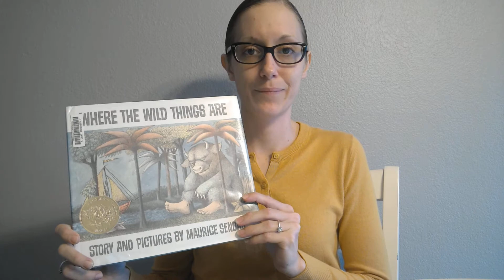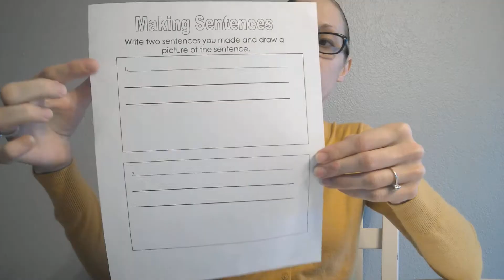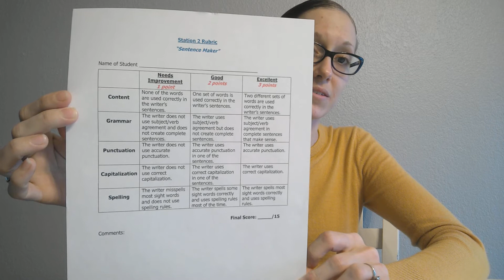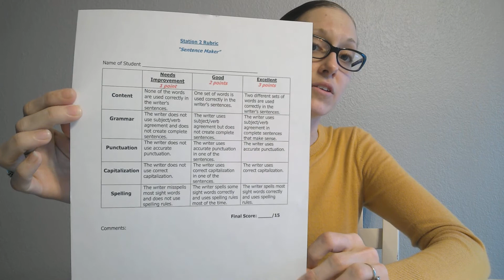CA#2 Part 2- Activity 2 for medium level readers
LAE4416 Critical Assignment #2
Part 2- Activity 2 for medium level readers
leveled learning center